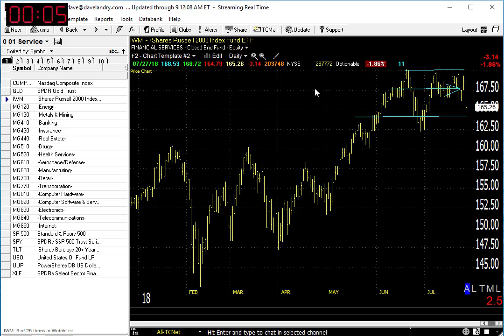07/30/18 Dave Landry's Market In A Minute-Not The End Of The World, Be Prudent Though